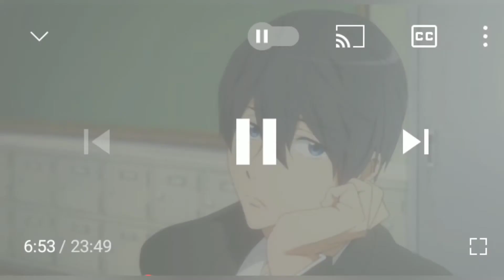Voice Artist Appreciation: Todd Haberkorn 😄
I did a special feature of a voice Artist since  I recorded this on my birthday (September 19th🎊🎉)